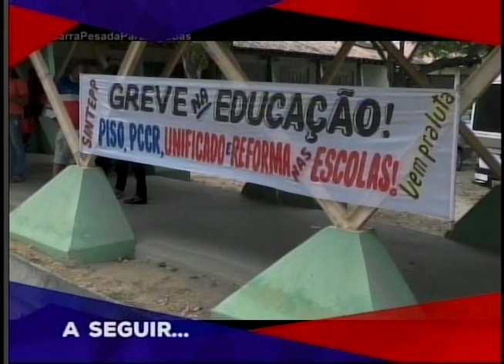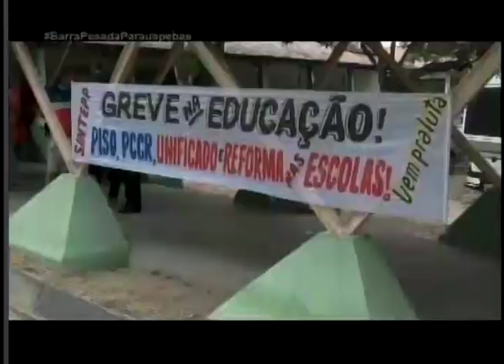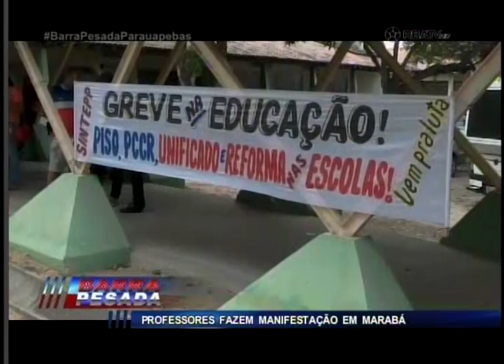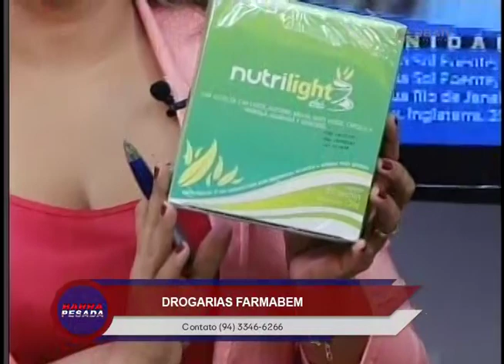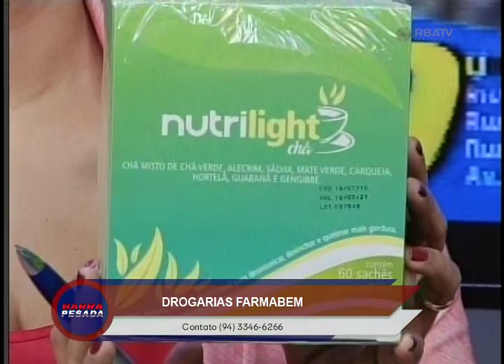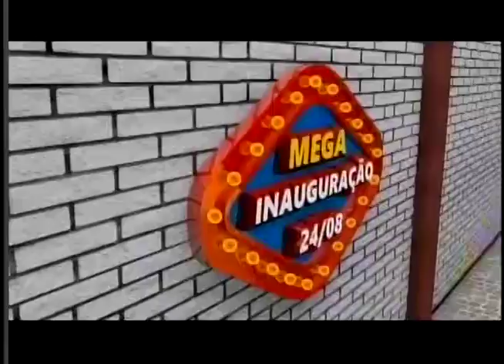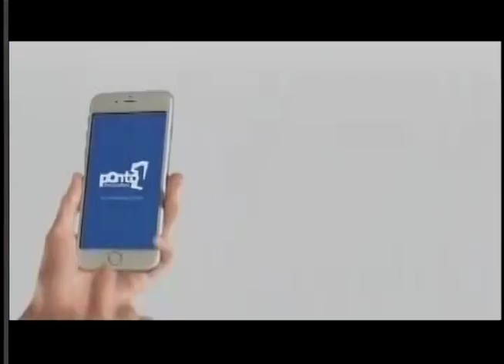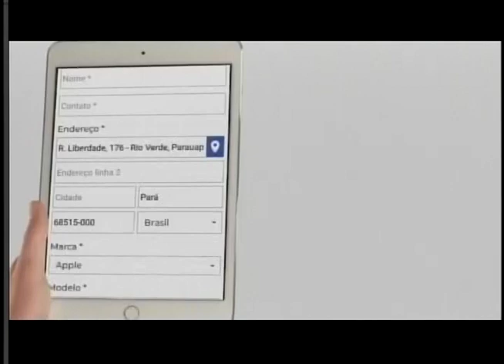BARRA PESADA PARAUAPEBAS COMPLETO 22-08-2019